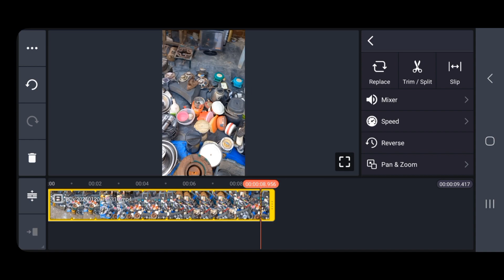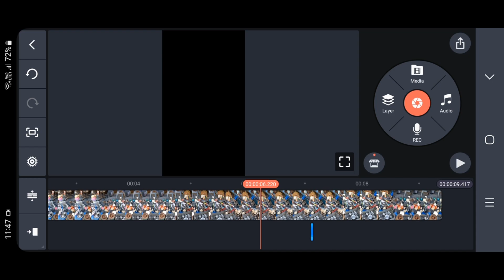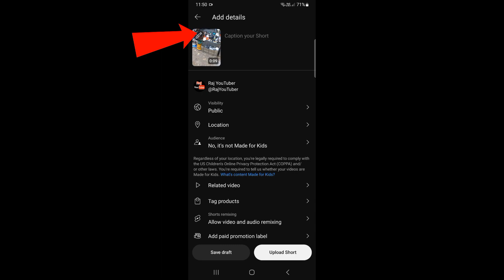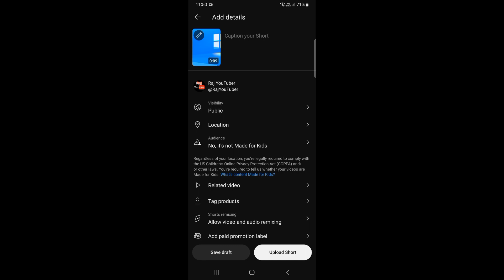কিভাবে শর্ট ভিডিওতে কাস্টম থামলেন সেট করে। How to add Custom Thumbnail shorts video